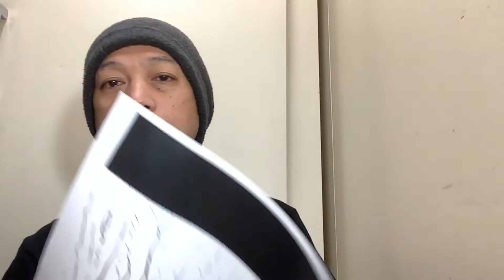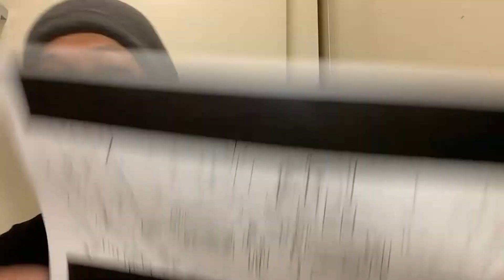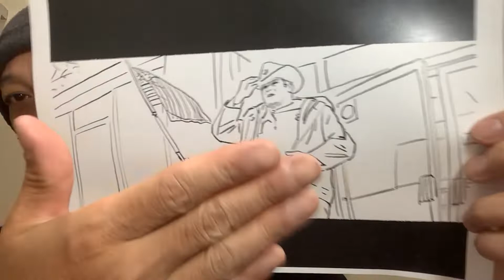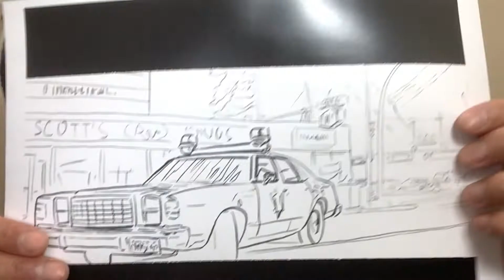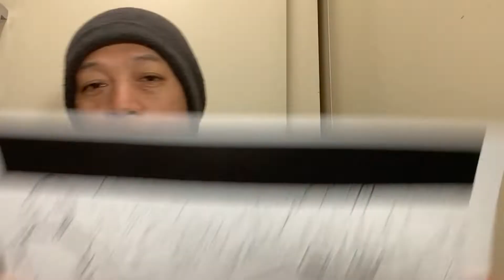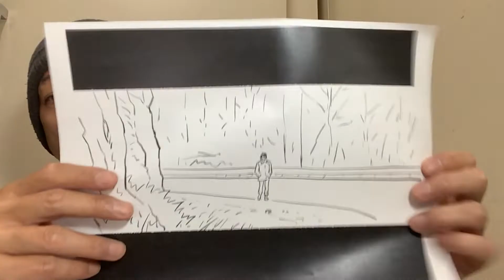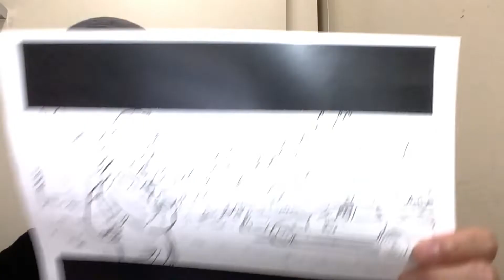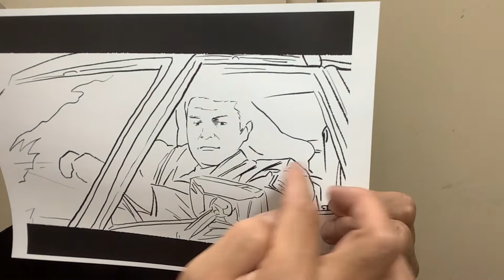【ランボー】アメリカの闇と帰還兵の悲哀をガッツリ解説！【図解】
『ランボー』（原題: First Blood）は、1982年のアメリカのアクション映画で、『ランボー』シリーズの第1作である。
ディヴィッド・マレルの処女出版小説『一人だけの軍隊』の映画化作品であり、社会から孤立したベトナム帰還兵ランボーと、たまたま街を訪れた流れ者というだけでランボーを排除しようとした保安官との戦いや、ランボー自身の独白を通して、「ベトナム戦争によって負ったアメリカの傷」が描かれている。 本作によりスタローンは当たり役の一つを得て、『ロッキー』に続くキャラクターイメージを獲得し、アクションスターとしての地位を不動のものとした。本作は単なる娯楽追求のアクション映画と異なり、現実のアメリカのベトナム帰還兵の姿と重ね合わせたストーリー[3]となっており、非常に重いテーマの作品となっている。